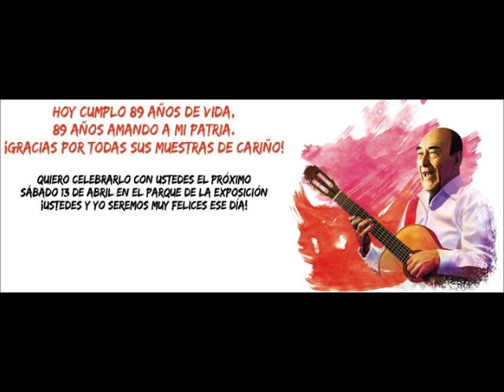Expresión Criolla: (2013) Óscar Avilés - Canto a mi tierra (En Vivo)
Extraordinario homenaje en vida al maestro Óscar Avilés Arcos, por sus 89 años de Peruanidad, presentación en el Parque de la Exposición (13/04/2013), con grabación en vivo.
Segmento en que se presenta en el escenario el maestro Avilés y canta la marinera de su inspiración, Canto a mi tierra.